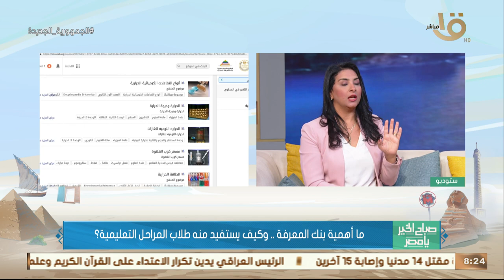ما أهمية بنك المعرفة .. وكيف يستفيد منه طلاب المراحل التعليمية؟ .. د.إيلاريه عاطف تجيب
صباح الخير يا مصر | ما أهمية بنك المعرفة .. وكيف يستفيد منه طلاب المراحل التعليمية؟ .. د.إيلاريه عاطف تجيب